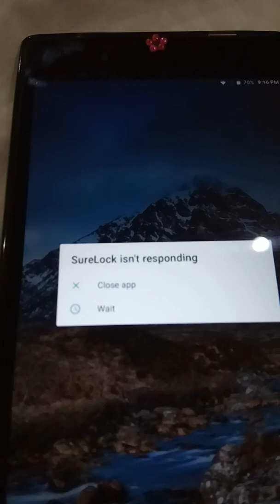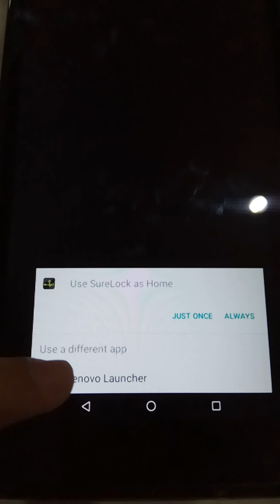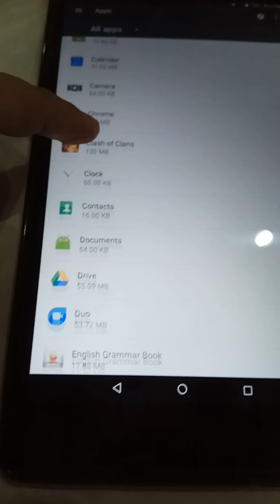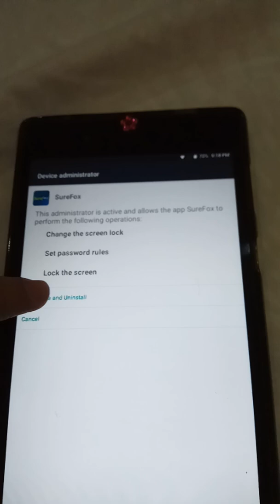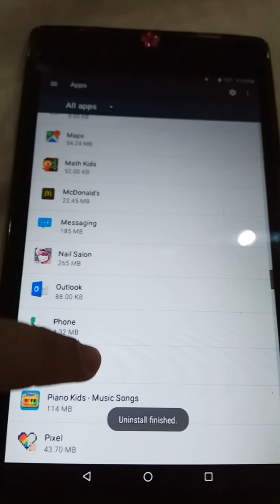大马老师 解锁联想平板 Guru Malaysia unlock Lenovo tablet